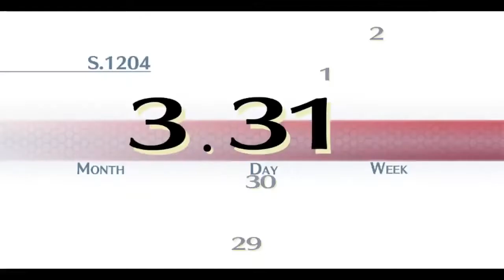Let's Play Trails of Cold Steel Episode 1: Prologue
A new adventure begins today. One Len has been waiting to do for a while now.